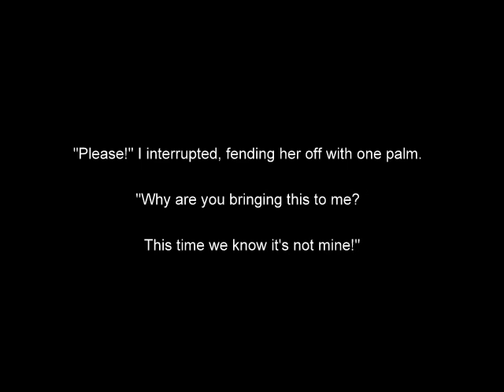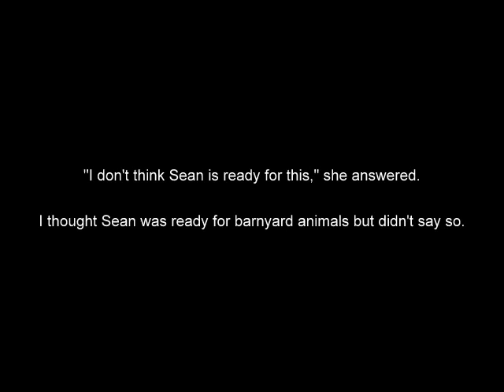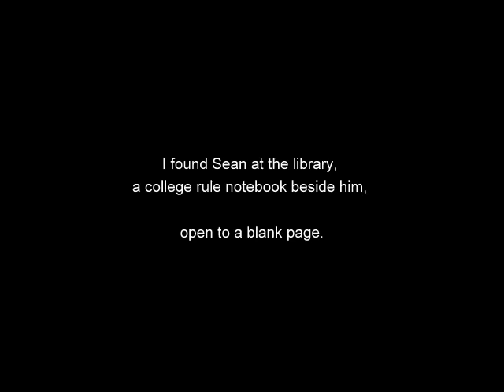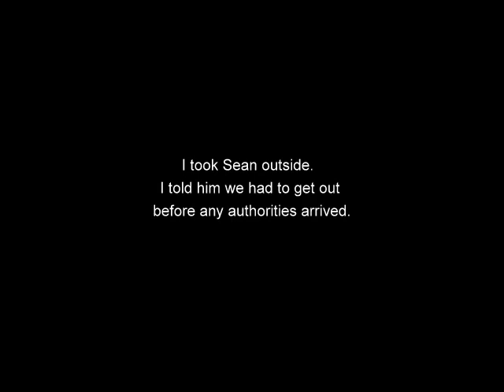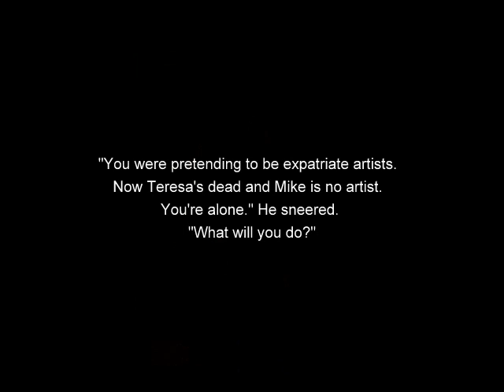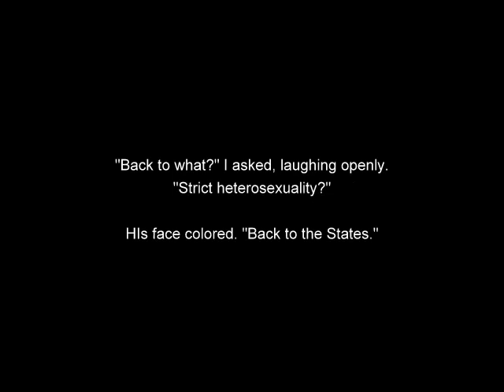Night Life 3/3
Americans in Honduras

Soundtrack is "Cthulhu Fhtagen" by Musicshake